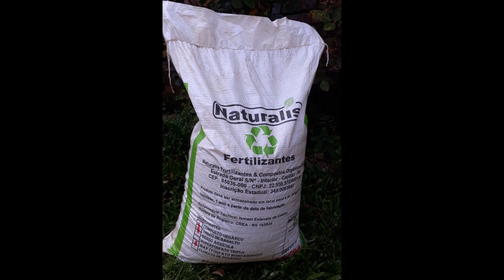RECOMEÇO - Terraplanagem e limpeza da estrada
Hoje fizemos terraplanagem e  limpeza da estrada na área. Próximo passo é construir o galpão. Acompanhe a série!

NATURALIS ADUBOS ORGANOMINERAIS – Entre em contato com o departamento de vendas pelo fone/whats 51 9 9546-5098

ESTRELA NUTRIÇÃO ANIMAL – Acesse o site para conhecer as opções de rações fabricadas

ZEBU CERCAS ELÉTRICAS – Acesse o site e conheça as soluções para cercas elétricas e demais produtos